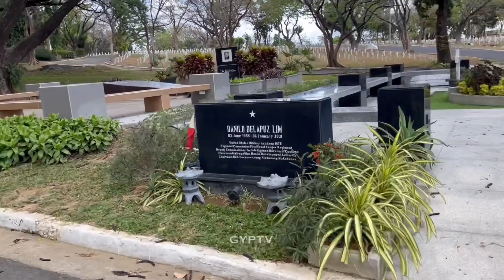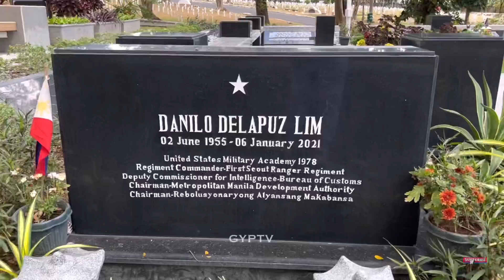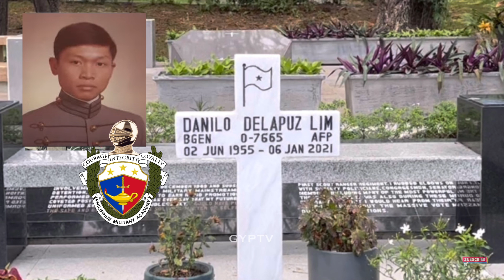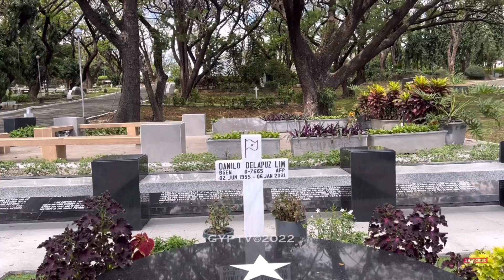Gravetour of the Famous E250en | Gen. Danny Lim | Libingan Ng Mga Bayani-Taguig City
ENGLISH

In this video we visited the final resting place of BGenDannyLim former chairman of MMDA at LNMB in Taguig City